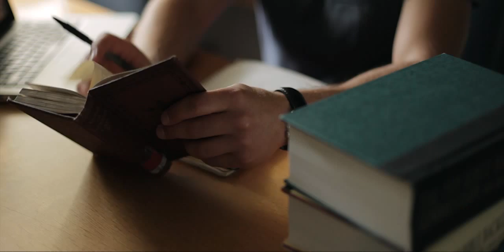TIMELESS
Truth is timeless. And as Jesus reproduces His life in us, we can rest in His sufficiency, trusting that He will always be enough.
"The Christian life is the life that HE lived then, lived now by HIM in you"
- Major Ian Thomas